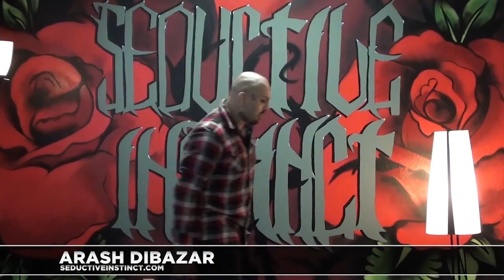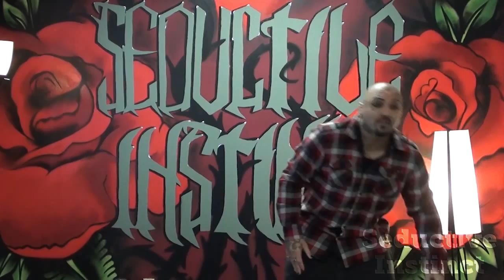Protector of Loved Ones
and watch the full lecture.

Arash Dibazar talks about what it truly means to be a protector of loved ones and why it is so important when it comes to seduction.